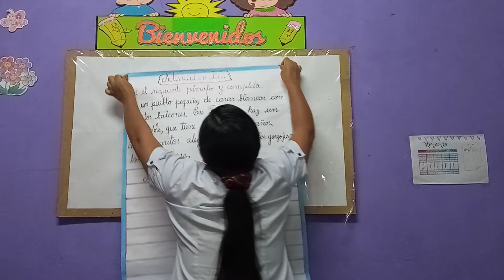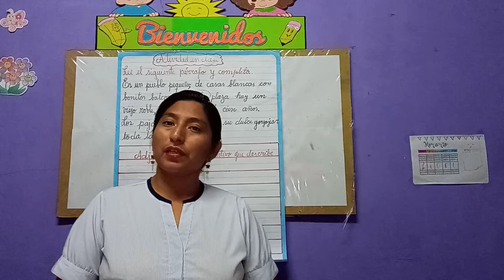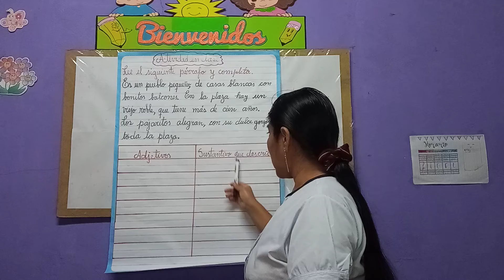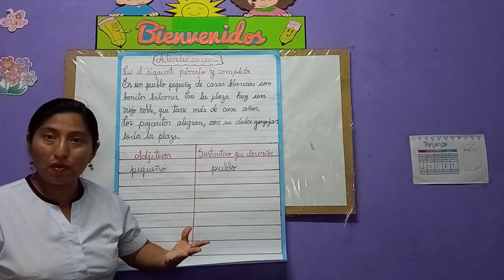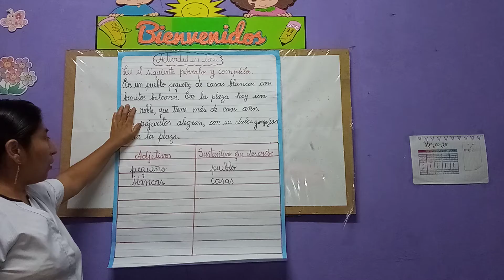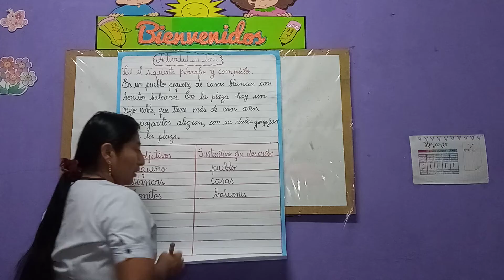adjetivo parte 3